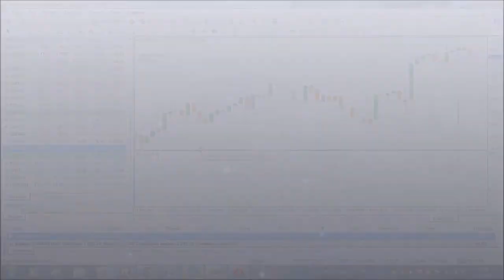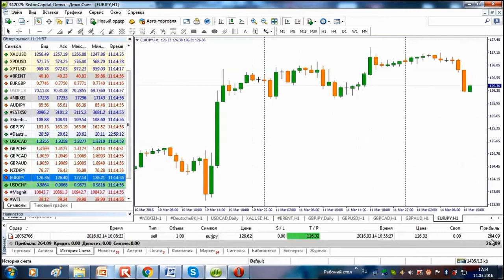Индикатор технического анализа RSI на паре EUR JPY | Евро Йена. Аналитика от FreshForex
Валютная пара GBP JPY | Британский фунт Японская иена, технический анализ пары при помощи: RSI осциллятора.

Пример проведения анализа по паре EUR JPY | Евро Йена и открытие сделки на основе анализа.